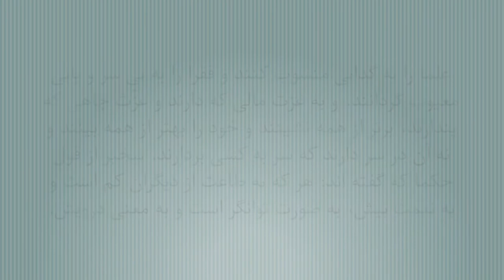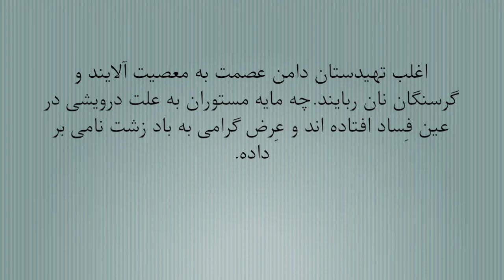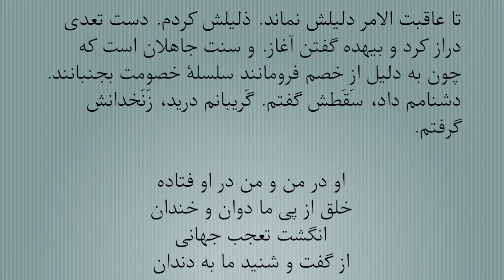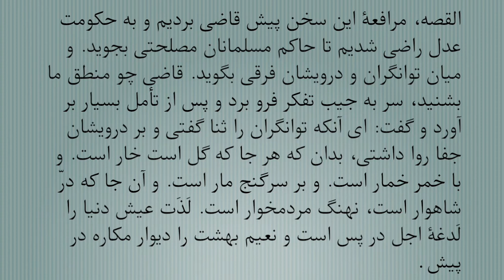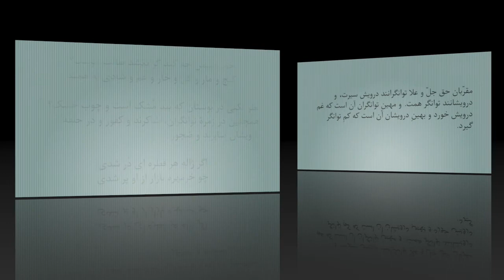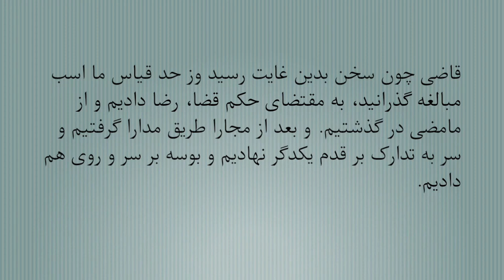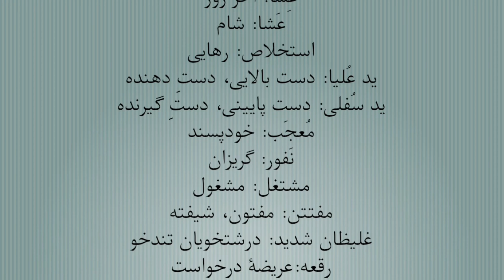مهشید مشیری: جدال سعدی با مدعی